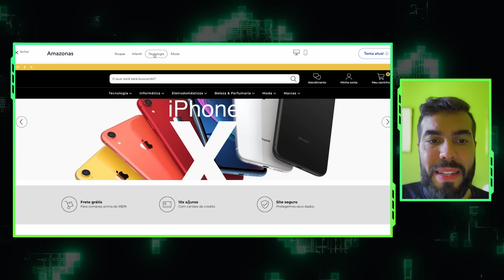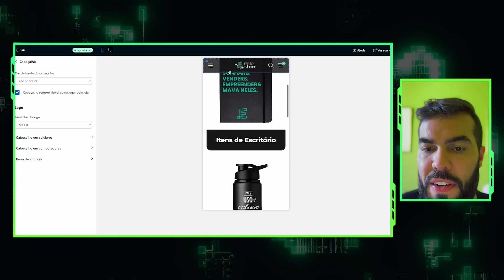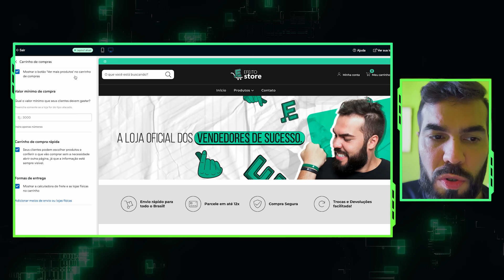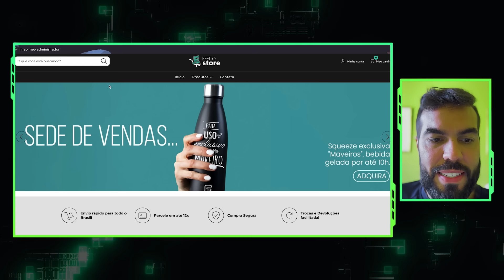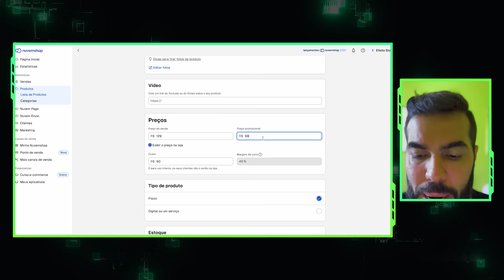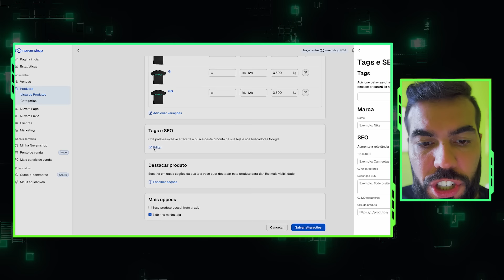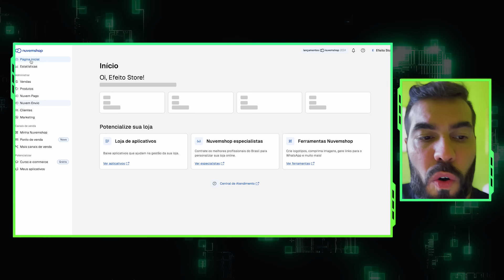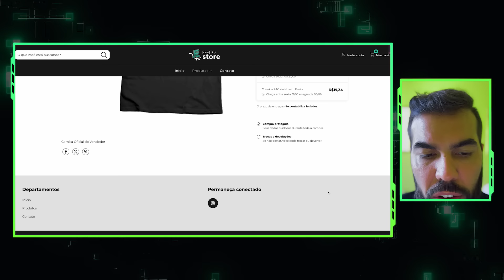TUTORIAL: Passo a passo para criar uma Loja Virtual na Nuvemshop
⚙️ Bling - Faço a gestão do meu estoque, financeiro e fiscal - Cupom alexmoro 4 meses grátis entre pelo link com desconto aplicado

💚 Conheça minha Escola: Efeito Empreendedor - especializada em vendas nos maiores marketplaces do Brasil, Consultoria Platinum & Influencer Oficial Mercado Livre. Um EAD completo do zero ao avançado

💡 SAIBA MAIS:

👨‍💻 Me siga no Instagram: @alexmoro.efeito

📢 Quem somos: Efeito Empreendedor é a maior escola especializada em vendas dentro dos maiores marketplaces do Brasil. Criada em 2017 por Alex Moro, CEO e especialista em e-commerce, Influencer Oficial e Consultor Certificado Pltatinum do Mercado Livre, Embaixador da Americanas Marketplace e Parceiro Oficial Amazon, temos como objetivo transformar pessoas comuns em verdadeiros empreendedores de sucesso, assim como os mais de 20 mil alunos que já passaram por nós, seja você uma pessoa física ou empresário que deseja iniciar ou expandir o seu negócio online através dos marketplaces.

Aqui no canal, tornamos nosso conteúdo ainda mais acessível a você, que busca conhecimento de verdade para construir um negócio sólido e lucrativo.
Do zero ao avançado, você aprende como conquistar o seu lugar no mercado, através de técnicas de vendas, sacadas de empreendedorismo, gestão e muito mais. Afinal, "Não tem como dar errado pra quem faz até dar certo!”